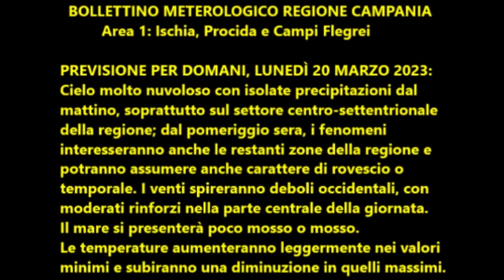Isola d'Ischia: Previsione meteo del 20 marzo 2023